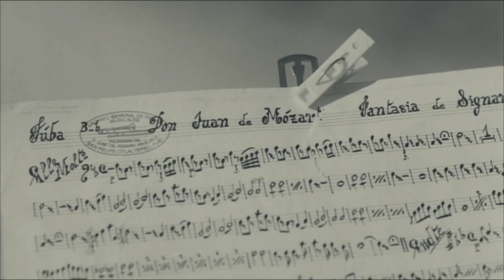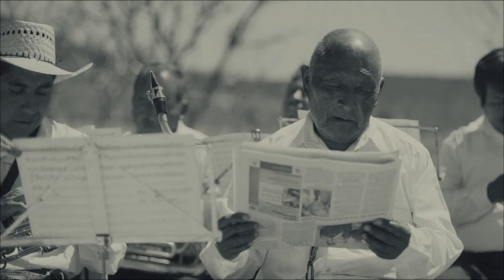La Bienvenida - Cortometraje ᴴᴰ (Fernando Eimbcke)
La Bienvenida - Cortometraje (Compilado REVOLUCIÓN)
GAEL GARCIA BERNAL Y DIEGO LUNA

Revolución es un trabajo colectivo que a través de diez historias genera una visión contemporánea sobre la Revolución. No necesariamente una mirada al pasado o al caso histórico en México, sino más bien la construcción de un abanico de acercamientos diversos al concepto de revolución ­ya sea como fenómeno social o personal ­ desde el presente. Esta decena de historias intentan bosquejar una perspectiva plural y contemporánea de la Revolución Mexicana. Cada una de ellas recupera el término revolución, para proponer un acercamiento singular de esa idea que pervive en la conciencia colectiva, a partir de los universos formales y estéticos de sus directores.

La bienvenida (Fernando Eimbcke): La historia de un pueblo que espera la llegada de un invitado especial.